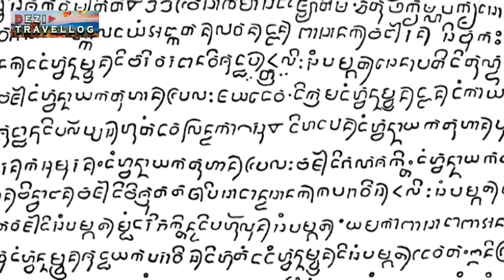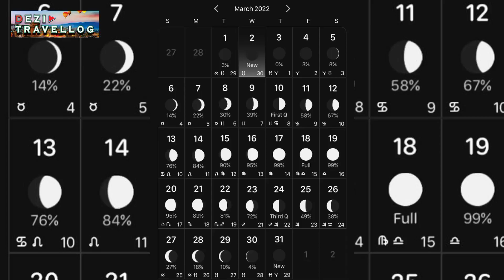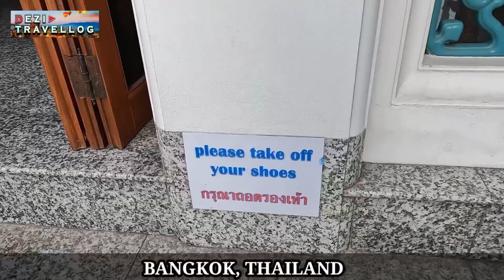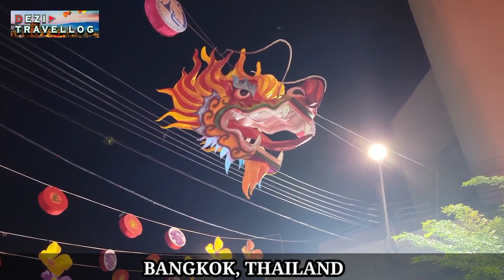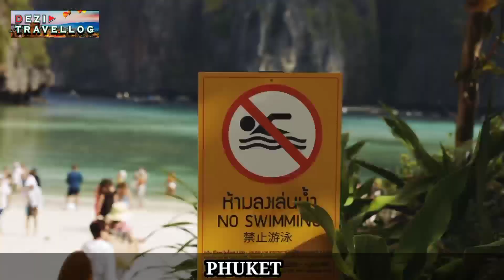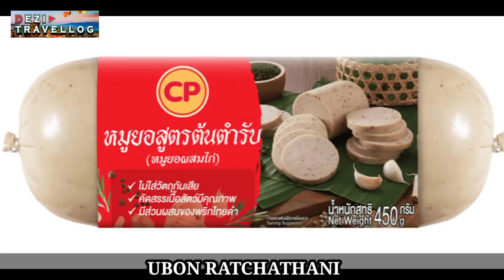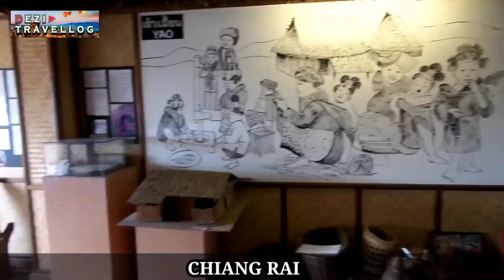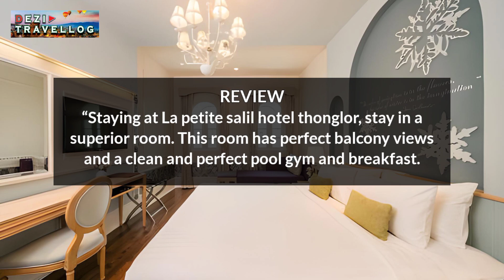Unveiling Thailand's Hidden Gems: Explore the Top 10 Must-Visit Destinations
Thailand is often called the "Land of Smiles" because the people there are so friendly and open. Thailand is a wonderful and varied country.

Let's Look into the beauty of Thailand and learn about their food, beaches, adventures, hotels, temples, culture, king, palaces, locals and events at their best.

Share your experience in the comments area. For more travel guide videos, kindly stay with us.

📌. Tag.

📌. Description.
This is an entertainment and also educational channel, my channel focuses mainly on contents such as destination guides, travel tips,real estate,adventure travels or cultural experiences. On this channel we will be sharing alots of stories on nice destinations places, and also to share what is in a country, continent, state/cites and lots more, we welcome new friends, please subscribe, like, share your thoughts on any of our videos and also comment too thank you 🙏 😊.